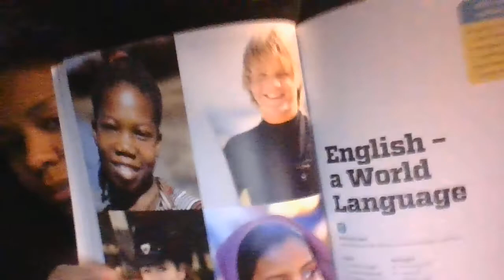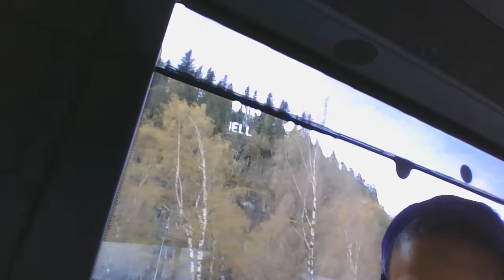TEACHING ENGLISH ON THE BUS ON MY WAY TO SELBU 15.05.2020